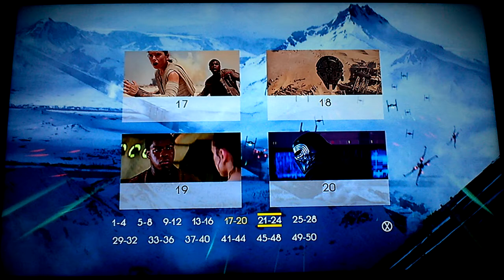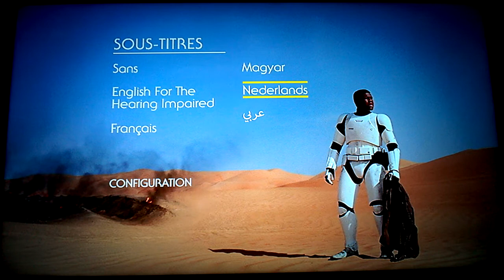Menu DVD: Star Wars - Le Réveil de la Force (Star Wars: Episode VII - The Force Awakens)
Voici le menu DVD du film Star Wars - Le Réveil de la Force, sous le titre original de "Star Wars: Episode VII - The Force Awakens". Sortie le 16 décembre 2015, d'une durée de 2h et 15min. Réalisé par J.J. Abrams. Avec aux casting : Daisy Ridley dans le rôle de Rey, John Boyega dans le rôle de Finn, Adam Driver dans le rôle de Kylo Ren, Harrison Ford dans le rôle de Han Solo, Oscar Isaac dans le rôle de Poe Dameron, Carrie Fisher dans le rôle de la Princesse Leia, Mark Hamill dans le rôle de Luke Skywalker, Lupita Nyong'o dans le rôle de Maz Kanata...

Synopsis et détails :

Dans une galaxie lointaine, très lointaine, un nouvel épisode de la saga "Star Wars", 30 ans après les événements du "Retour du Jedi".